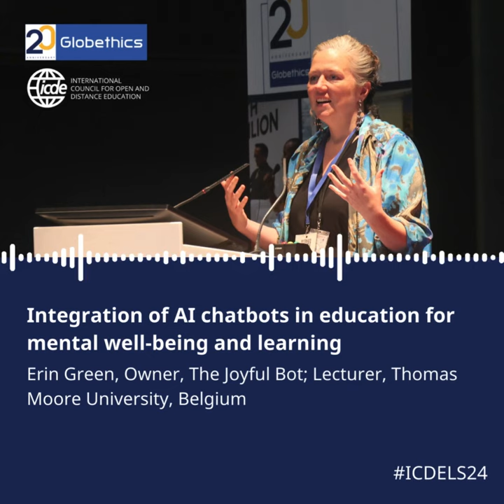Impact of bias in generative AI on marginalized communities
How could AI chatbots revolutionize education, providing tailored support for mental well-being and learning? 🧠

Erin Green, Communications Specialist; Owner of The Joyful Bot, and Lecturer at Thomas Moore University, Belgium, shares some examples at the ICDE Leadership Summit hosted by Globethics.

Shaping the future of education: Learn more about ICDELS24 and Globethics' work around AIEthics and HigherEducation 🔗